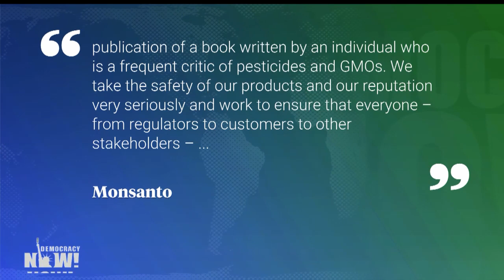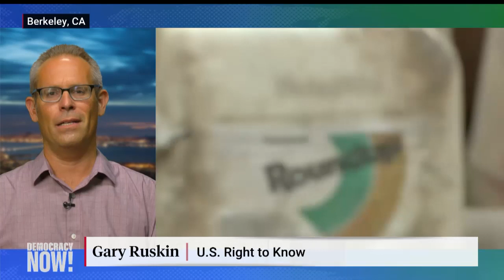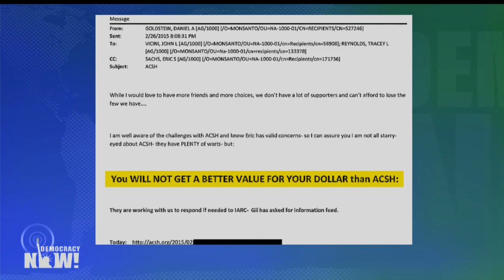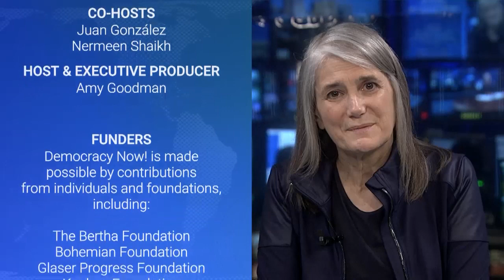Documents Reveal Monsanto Surveilled Journalists, Activists & Even Musician Neil Young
Explosive new documents reveal the U.S. agribusiness giant Monsanto ran a “fusion center” to surveil and discredit journalists and activists who criticized or wrote damning reports about Monsanto, as well as legendary singer-songwriter Neil Young, who released an album in 2015 called “The Monsanto Years.” Monsanto monitored Young’s Twitter activity and even analyzed the lyrics of his album. The fusion center also surveilled journalist Carey Gillam, who has done extensive research and writing about Monsanto and its popular pesticide Roundup, which has been linked to cancer. The corporation also targeted the nonprofit research group U.S. Right to Know, which submitted Freedom of Information Act requests about the company. From Kansas City, Missouri, we speak to Carey Gillam, a veteran investigative journalist and author of “Whitewash: The Story of a Weed Killer, Cancer, and the Corruption of Science,” and from Berkeley, California, Gary Ruskin, co-founder of U.S. Right to Know.